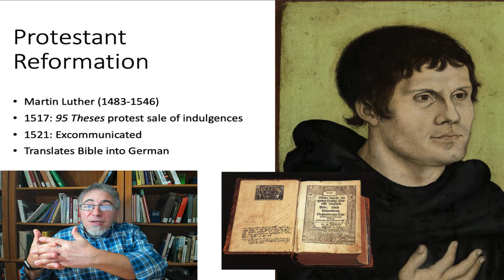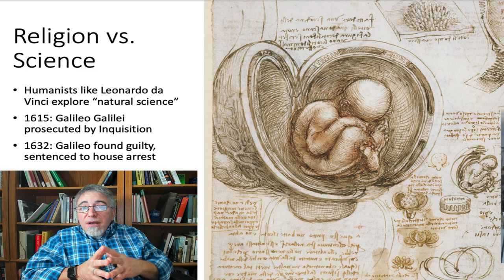Europe & Africa, part 4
Part 4 of my second chapter of Modern World History, covering Europe and Africa at the beginning of the modern period. In this part, the Protestant Reformation, Galileo, and the growing split between science and religious doctrine.